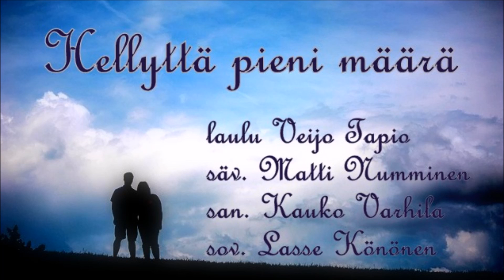Hellyyttä pieni määrä - Veijo Tapio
Kappaleen on säveltänyt Matti Numminen, sanat on laatinut Kauko Varhila ja sovittaja on Lasse Könönen.
Kappaleen laulaa Veijo Tapio (Veijo Pihlajamäki) ja studio orkesteria johtaa Lasse Könönen.
Äänite on levyltä "Niin aika meitä kuljettaa" vuodelta 1980.
Laulu on kuvitettu ja julkaistu laulajan ja oikeudenomistajan /tuottajan Veijo Pihlajamäen pyynnöstä ja luvalla.